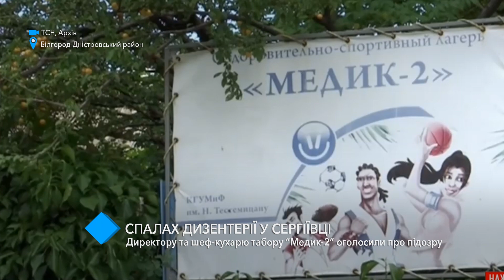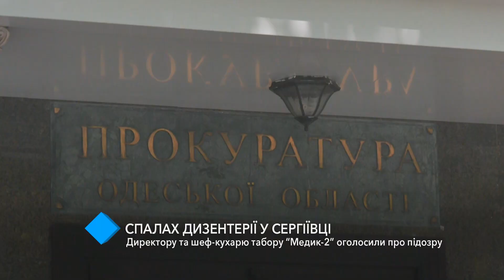Вспышка дизентерии в Сергеевке: директору и шеф-повару лагеря "Медик-2" объявили о подозрении